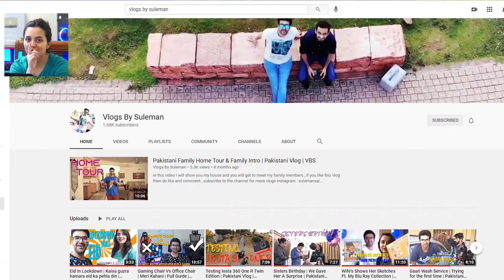Pakistani Couple Reacts To 30 Amazing Facts About Thalapathy Vijay | Master | Hindi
Credits
Channel Name's : 5ocial

VLOGS